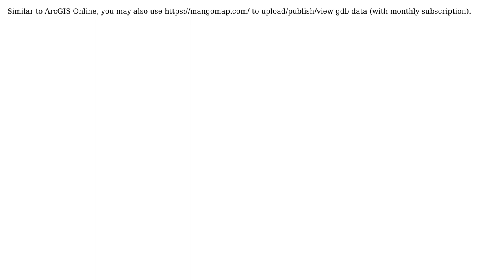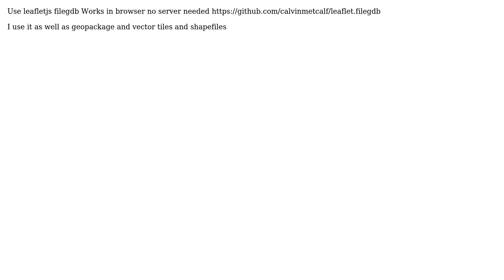GIS: Viewing ESRI File GDB features without installing software (2 Solutions!!)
GIS: Viewing ESRI File GDB features without installing software

With thanks & praise to God, and with thanks to the many people who have made this project possible! | Content (except music & images) licensed under CC BY-SA | Music | Images & others | With thanks to user HDunn user GeospatialInformationTech user artwork21 and the Stack Exchange Network Trademarks are property of their respective owners. You are responsible for your own actions.